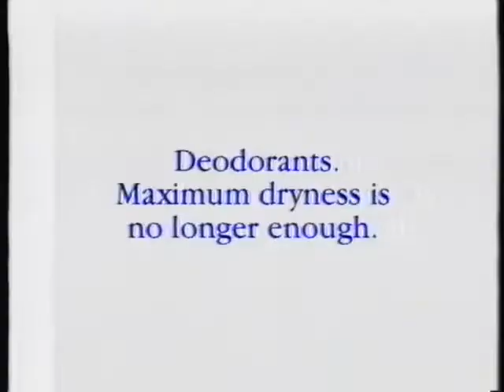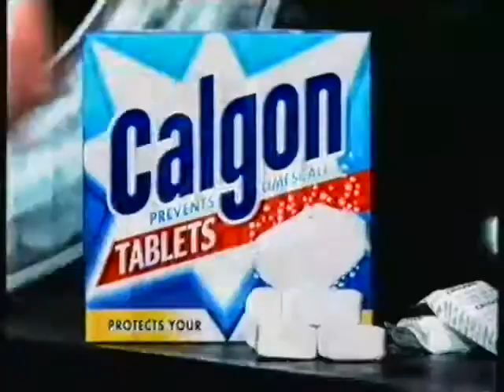Channel 5 Adverts 1999 (4)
Ads for Whiskas, Dove, Cable & Wireless, Calgon, British Gas and Balsan Hydrotherapy.